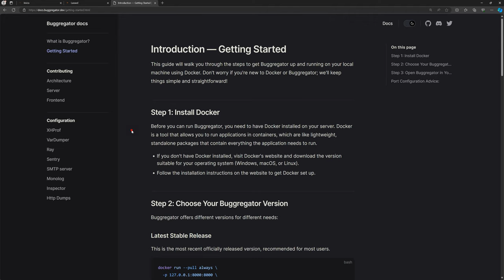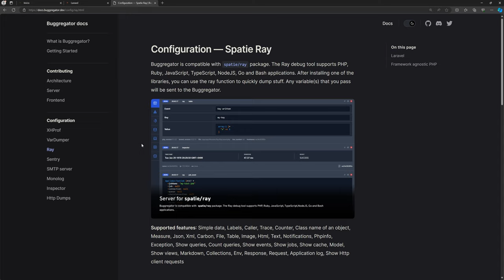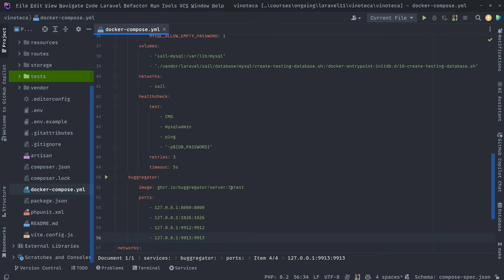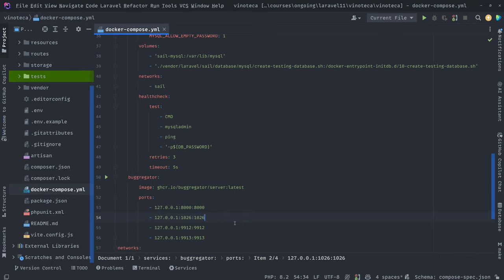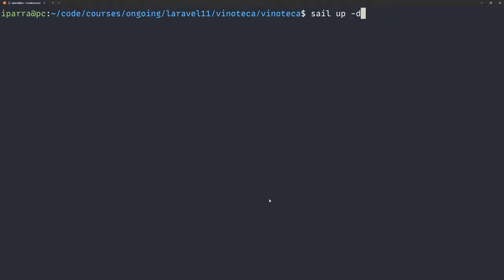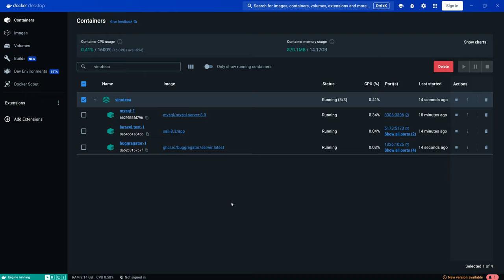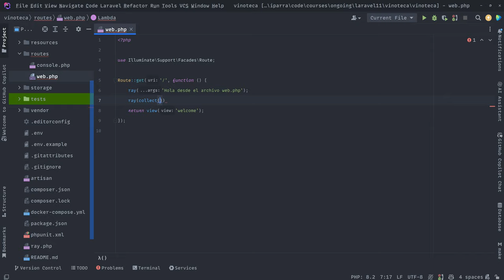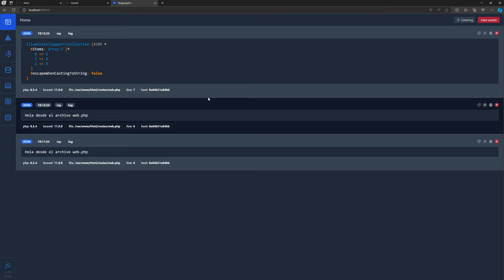7. Añadir Buggregator a Docker - Curso de Laravel 11